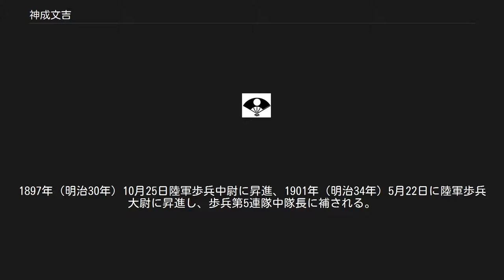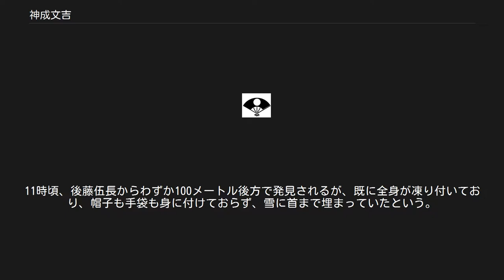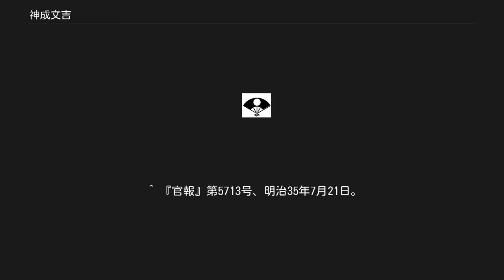神成文吉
神成文吉（かんなり ぶんきち、1869年5月6日（明治2年3月25日） - 1902年（明治35年）1月27日）は、大日本帝国陸軍の軍人。
八甲田雪中行軍遭難事件において、青森歩兵第5連隊雪中行軍隊の主任中隊長であった人物として知られる。
 1869年5月6日（明治2年3月25日）生まれで、久保田藩領の羽後国秋田郡鷹巣村（現・秋田県北秋田市）出身。
 陸軍教導団卒業。
1894年（明治27年）10月に特務曹長に昇進し、日清戦争に従軍。
威海衛で戦闘の後、1895年（明治28年）4月1日陸軍歩兵少尉に昇進。
その後、遼東半島守備、台湾への出征を経て、1897年（明治30年）9月7日付けで台湾守備歩兵第2連隊付から青森歩兵第5連隊へ帰還。
1897年（明治30年）10月25日陸軍歩兵中尉に昇進、1901年（明治34年）5月22日に陸軍歩兵大尉に昇進し、歩兵第5連隊中隊長に補される。
日露戦争に備えた雪中訓練の総指揮官を勤めることとなり、1902年（明治35年）1月23日に雪中行軍は出発する。
 だが、行軍隊は途中で遭難し、極限状態の中で、精神に錯乱をきたす者が出始めた。
神成大尉も例外ではなく、1月25日には「天はわれわれを見捨てたらしいッ!」（生存者小原忠三郎伍長の筆記、文面には異説あり）と叫び、この発言でここまで神成を信じてついてきた多くの兵士の士気が下がり、斃れるものが続出した。
生存者の一人である小原忠三郎伍長は後年、「あの言葉は言って欲しく無かった」と述べている。
この発言は後に新田次郎著『八甲田山死の彷徨』で引用され、映画『八甲田山』では「天は我々を見放した」と表現され、この言葉は流行語となった。
 1月26日夜に、同行していた後藤房之助伍長に対し自分を置いて行くよう命令したと後藤伍長は生還後証言した。
 1月27日10時ごろに、青森市大滝平付近で後藤伍長が発見されると、その口述から付近に神成大尉が居ることが分かった。
11時頃、後藤伍長からわずか100メートル後方で発見されるが、既に全身が凍り付いており、帽子も手袋も身に付けておらず、雪に首まで埋まっていたという。
腕が凍り付いており、救命のため施そうとした気付け薬の注射の針が通らず、折れるほどであった。
それでも口を開けて針を刺したところ一言何かを言ったとも言われる。
だが、手当ての甲斐無くそのまま再度昏睡し、二度と目覚めることはなかった。
 満32歳没。
救援隊は神成大尉をそこに置いて帰還し、29日に遺体を収容した。
 眉目秀麗な風貌であった。
 家族は妻のほか、息子と娘と養女が一人いた。
 ^ 『吹雪の惨劇（第二部）』 小笠原孤酒 ^ 『官報』号外、明治29年6月11日。